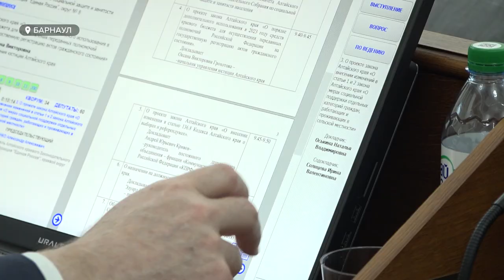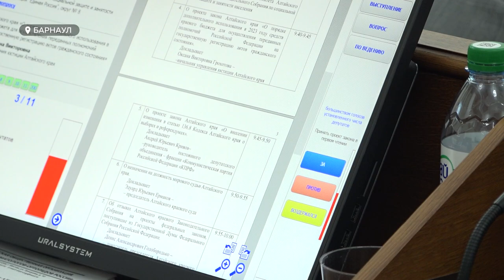"Депутаты-прогульщики": парламентарии региона рассмотрят новый законопроект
Чтобы лишить депутата полномочий появится еще одна причина. И  еще одну внесут в список уважительных. На мартовской сессии АКЗС парламентарии региона рассмотрят законопроект о статусе депутата, откровенно поговорят про прогулы. Почему народные избранники вдруг взялись за этот вопрос, узнавала наша съемочная группа.